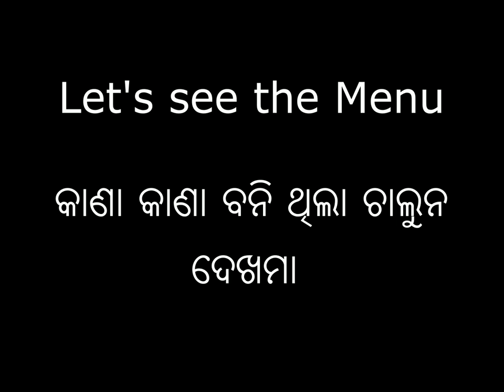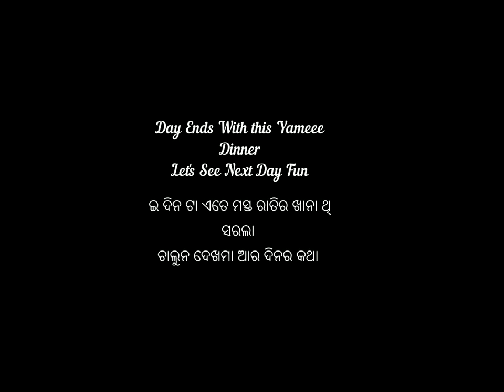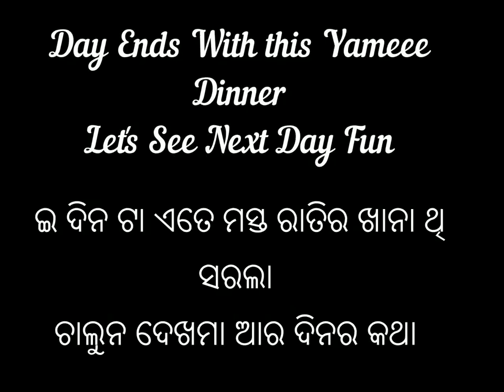ମୋତେ ଗ୍ୟାସ ଜଳବାର କିଏ ସିଖାଳେ || ମୋର ମା ଘରର ଏନ୍ତା ହେସି || ପେଲେସଲାଇନ ନୀଳ ମାଧବ ଚାର୍ଟ